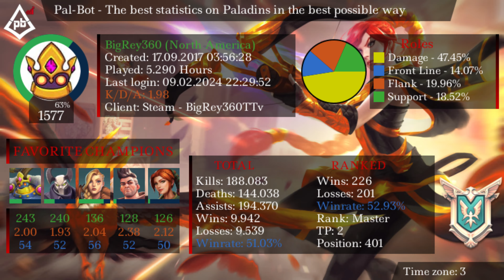LLEGUE A MAESTRO En Este JUEGO - COMPLETE EL PINACULO